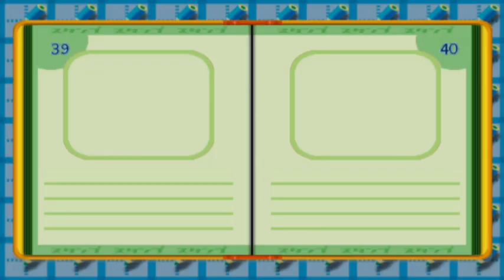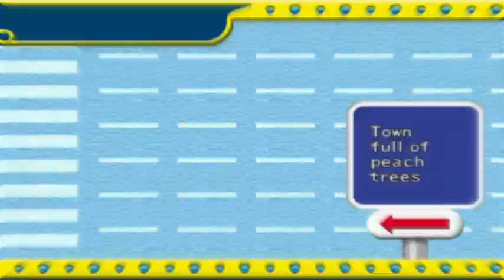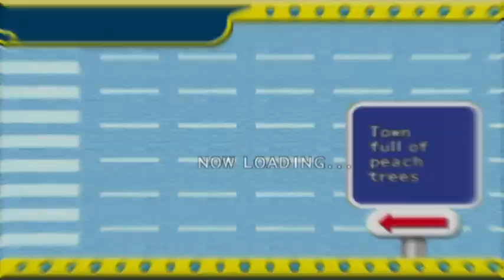The President is Giving Control to Whoever Wins a Race - Road Trip Adventure Part 1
This is the best game